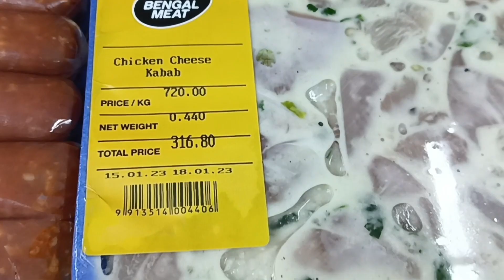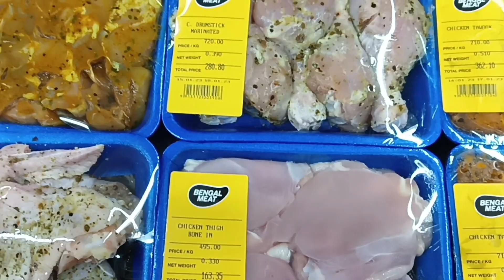নতুন কালেকশন রেডি টু কুক।মুখরোচক খাবার অনেক মজা ready to cook recipe at Super shop Dhaka Bangladesh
in this video you Will show new araival display ready to cook items at Super shop Dhaka Bangladesh.

welcome to my cannel